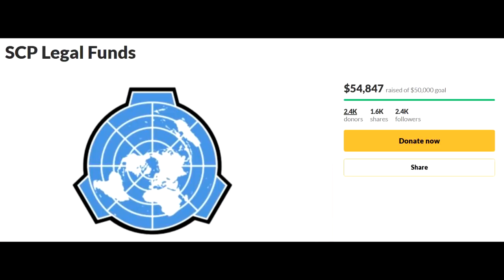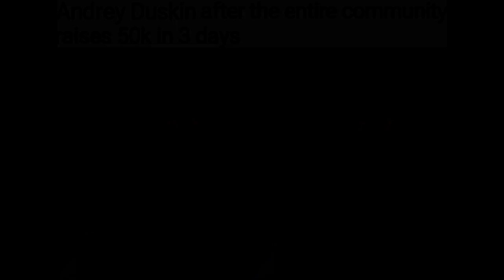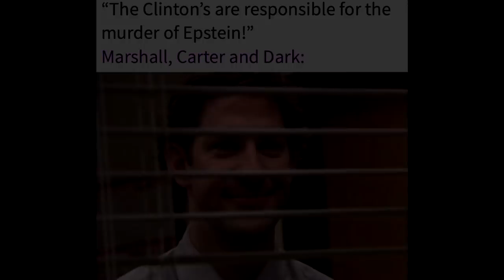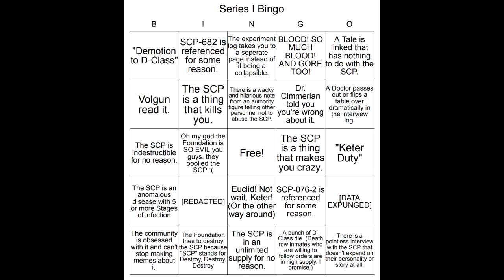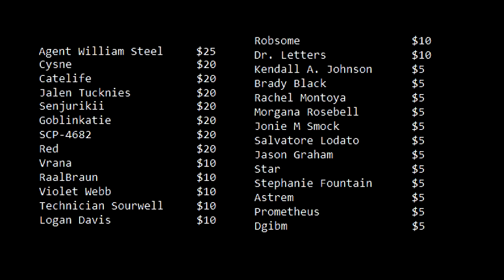r/DankMemesFromSite19 - SANS UNDERTALE IS IN SCP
Had a little bit of fun at the start of the video there.